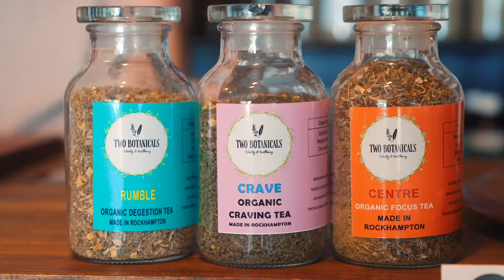Explore Rockhampton - The Ultimate Mates Trip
Live to Create content creators @sam.buchwald and @zacfreuden visited Rockhampton for the Ultimate Mates Trip!